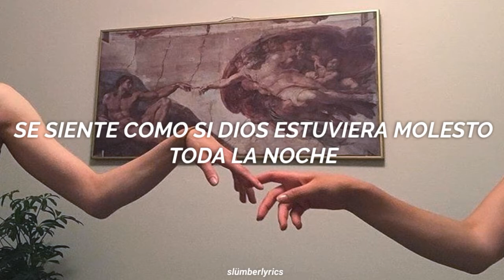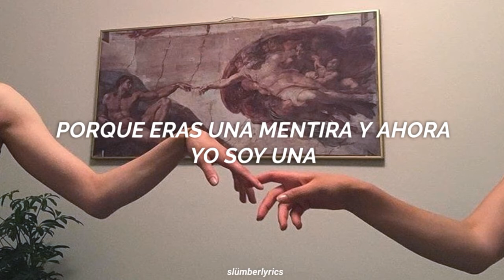eaJ (DAY6) - Guess not (Sub español)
GUE88 drops 2/3 on 88NIGHTMARKET